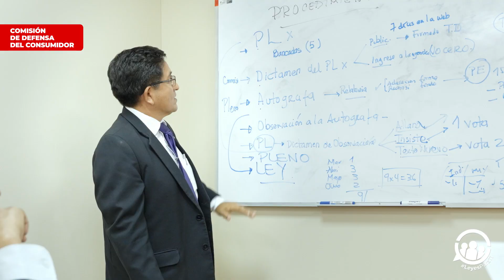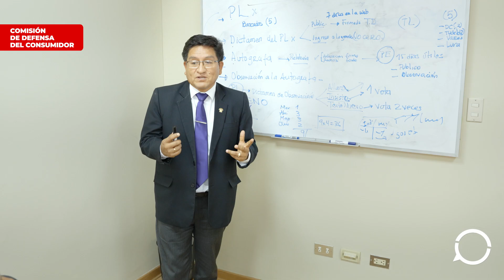LeyesParaTi | Comisión de Defensa del Consumidor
El presidente de la Comisión de Defensa del Consumidor, Elías Varas, resalta el trabajo para hacer LeyesParaTi, vinculados a la protección de los derechos de la población.